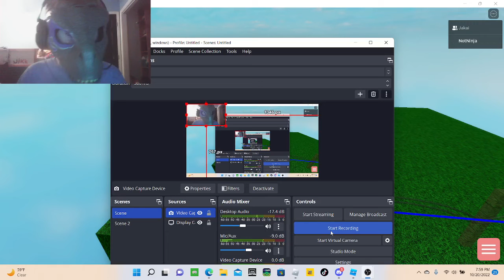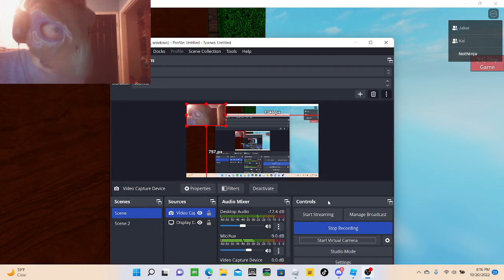Playing Piggy (W/ jakai wil slap u) - A MAZE HAS BEEN MADE